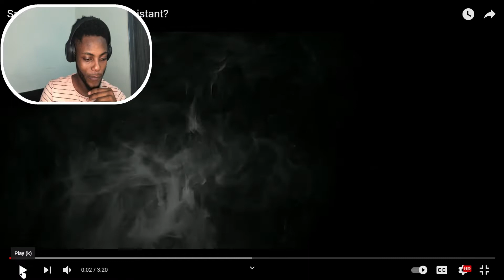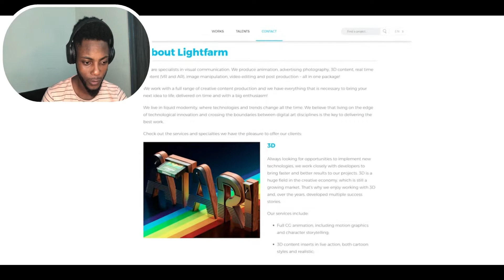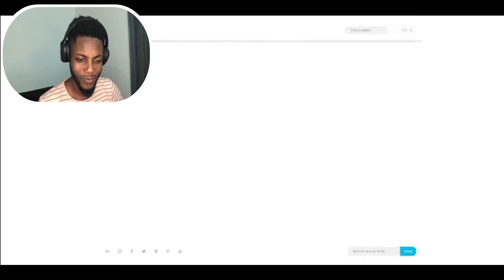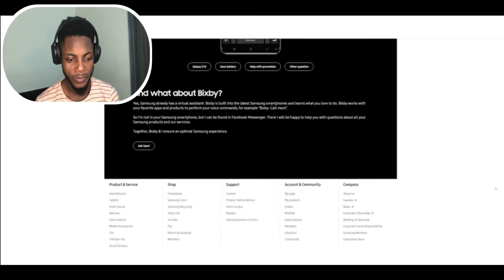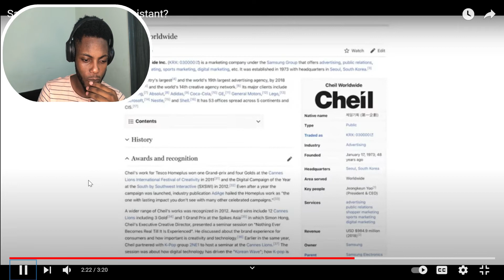Samsung's New Virtual Assistant?, 'SAM' The New Samsung Virtual Assistant!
Who is "Sam": The new Samsung virtual assistant? And why is the internet going crazy over her?
Today we are looking at  "Sam", and why she is so popular online. Sam is the next big thing.